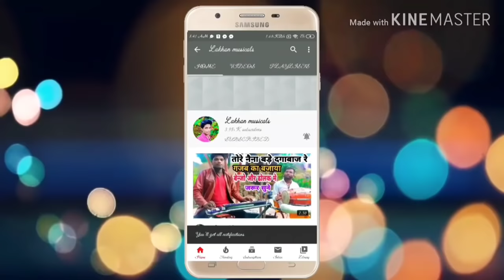तेरे बिन नहीं जीना मर जाना ढोलना !! बैंजो और ढोलक में सुने !! lakhan bhai banjo !!🙏🙏♥️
Tere bin nahin jina mar Jana dholna benjo dholak

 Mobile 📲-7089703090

banjo kese sikhe
banjo kaese sikhe,
banjo kese bajaye,,
banjo kaise sikhe,benjo kaise sikhe,banjo par raag kese bajaye,
banjo sikhe ashani se
,banjo sikhane wali video,
banjo kaise bajaye,
banjo lesson,
banjo ko kese sikhe,banjo sikhe,benjo kese sikhe,benjo sikhne ka tarika,
banjo sikhna hai
,banjo nagmo kese sikhe,
banjo tutorials,benjo sikhe,banjo bajana kese sikhe,banjo bajana sikhe,banjo solo kese bajaye,banjo kaise sikhen,
benjo sikhne ka sabse aasan tarika,banjo kaese sikhte hai